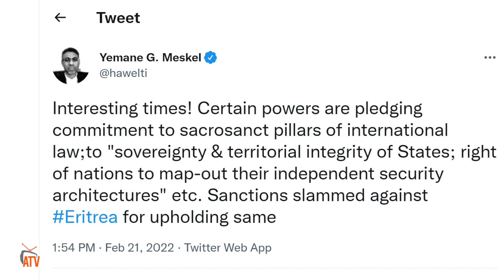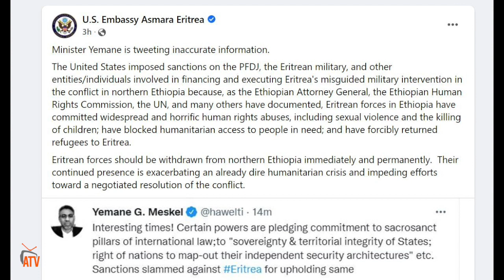ATV: ኤምባሲ ኣመሪካ ኣብ ኣስመራ፡ ሚኒስተር ዜና ጭፍራ ኢሳይያስ ብትዊተር ንዝዘርግሖ ዝንቡዕ ሓበሬታ ኣብ ፈይስቡክ ነቒፉዎ።